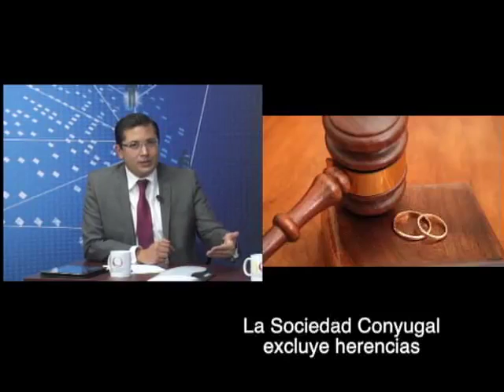Donación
¿Sabes lo que es una donación?, ¿Cómo y qué trámites se necesitan para concretarla?

El licenciado Héctor Becerra Orefice y el grupo de especialistas despejan estas dudas.

En Justicia Para Todos se pretende que conozcas tus derechos y obligaciones de una forma clara y resumida.

Tema: "Donación"
Lic. Hector Becerra Orefice

!!La justicia es ciega, nosotros no!!